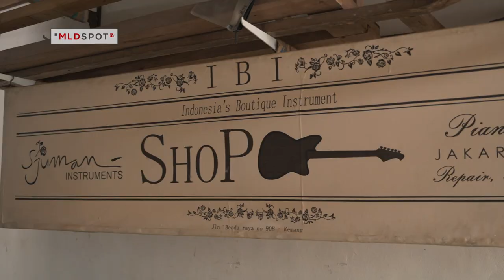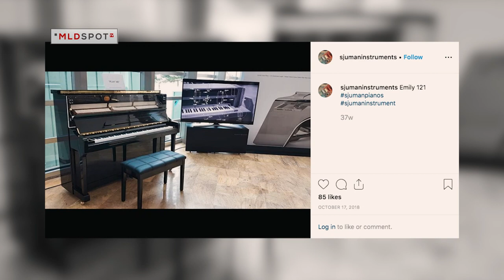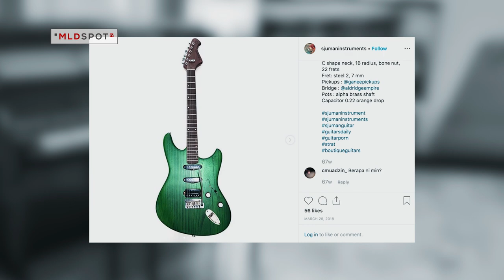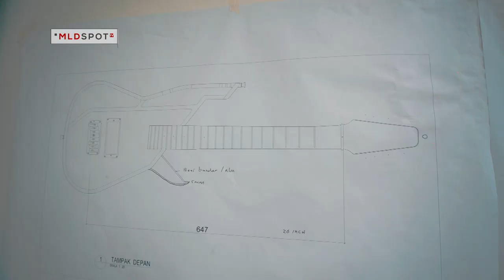Art Side of the Artist: Ide & Konsep Sang Maestro dalam Sjuman Instruments | Inspiring Products #21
Siapa yang nggak kenal Aksan Sjuman! Musisi panutan, drummer dan penata musik ini jadi pionir pembuat piano lokal pertama di Indonesia. Nggak cuma itu, Sjuman Instruments juga membuat gitar-gitar dengan desain eksotis,
Seperti apa cerita dibalik konsep pembuatan alat musik di Sjuman Instruments? Nonton langsung videonya!